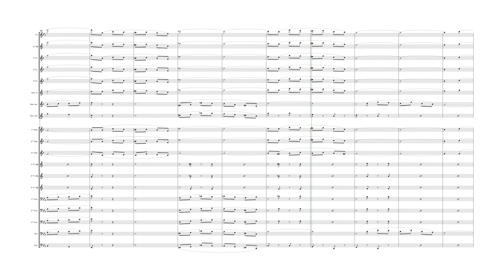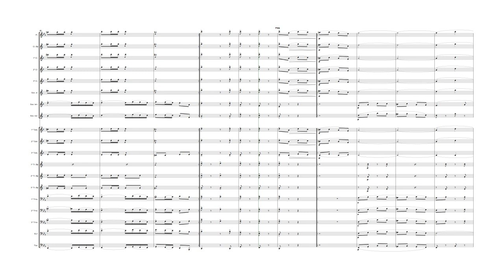Último Adeus | Dobrado nº 222, para Banda de Música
Dobrado nº 222, para Banda de Música "Ultimo Adeus"
Equipe do Portal Brasil Sonoro